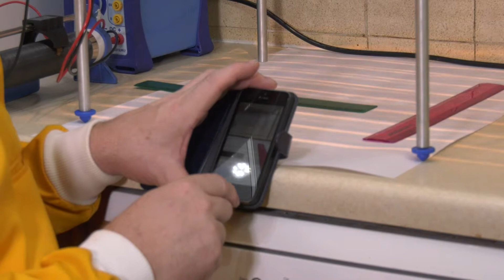Speed of a wave through water demonstrated in a ripple tank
Using a ripple tank to determine the speed of a wave through water. This is a required practical in most GCSE Physics programs. The frequency of the wave is measured. This is best done with a slow-motion video setting on a phone camera. The number of waves passing an object are counted and the number of waves per second is calculated. In this case 9 waves per second or 9Hz. Then using the same camera footage the length of the wave is determined, in this case, it is 3cm
To calculate the wave speed or velocity the frequency is multiplied by the wavelength.
Velocity = frequency x wavelength
Wavelength = 3cm or 0.03m

9 x 0.03 = 0.27m/s